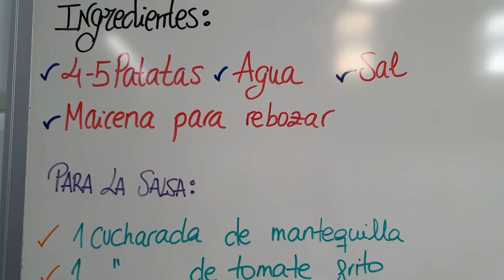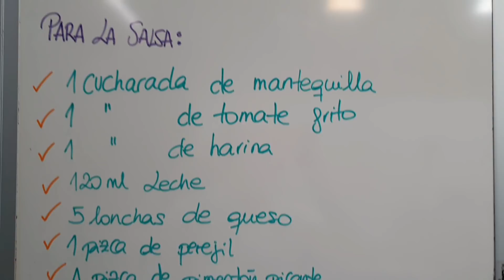Patatas rebozadas son blanditas por dentro y super crujientes por fuera una delicia. Sabor Artesano